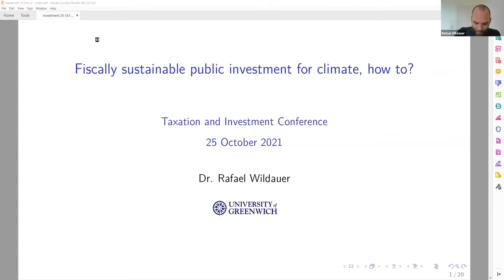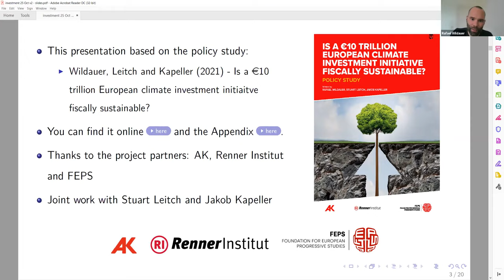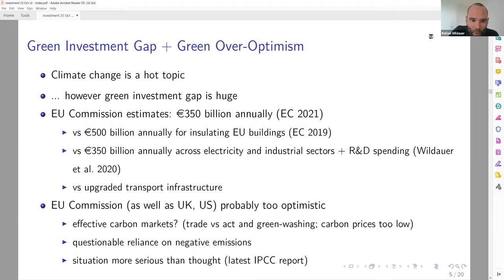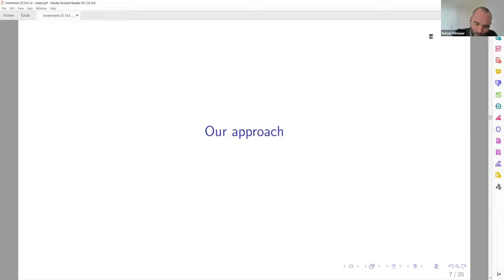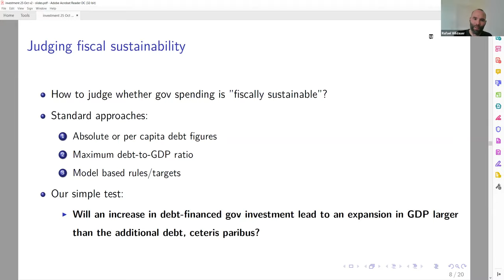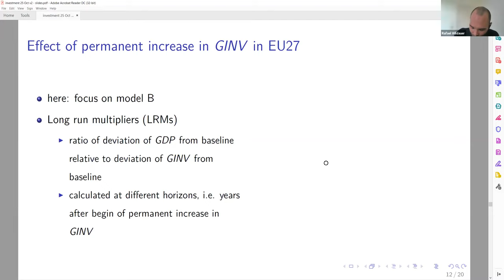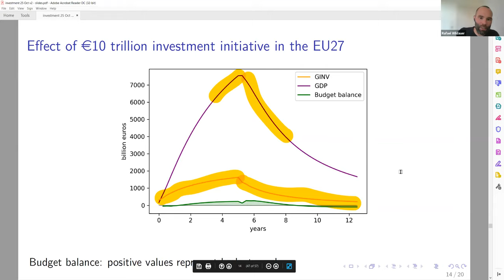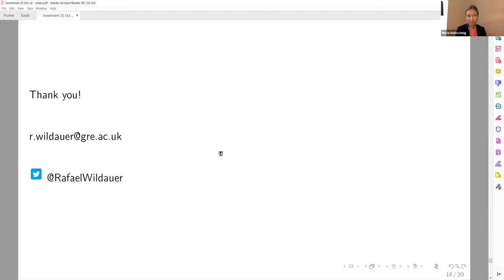Fiscally sustainable public INVESTMENT FOR CLIMATE, how to?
REFORMING CORPORATE TAXATION GLOBALLY, WHICH IMPACT ON THE EU? Watch Session 2 of the Taxation and Investment Conference held on 25 October 2021!
🌟 On 25 October, just days before the G20 Summit - which could reshape how corporate tax works - and ahead of the new European Semester cycle - that embeds the Recovery and Resilience Facility - we made a point on these crucial crossroads that have the potential to redesign the European approach to public finances for the next decade.
🎙️ OUR SPEAKERS
- Inputs by Rafael Wildauer, Senior lecturer, Greenwich university and author of "Is a €10 Trillion European Climate Investment Initiative Fiscally Sustainable?"
Discussion with:
- Joachim Schuster, Member of the European Parliament
- Naïm Cordemans, Member of Cabinet, Belgian Secretary of State for Recovery, Strategic Investment & Scientific Policy
- Chair: Maria Maltschnig, Director, Karl Renner Institut

ℹ️ The event on Taxation and Investment was organised by FEPS, together with the Friedrich-Ebert-Stiftung (FES), the Karl Renner Institut and TASC; in collaboration with the Austrian Chamber of Labour and the ICRICT.
This Zoom Event was recorded on Monday, 25 October 2021.